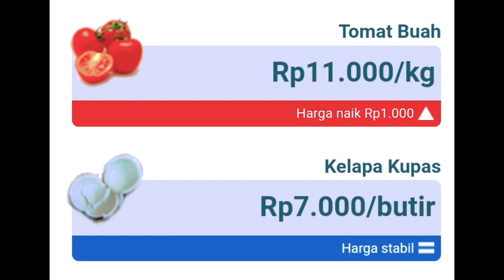harga cabe hari ini 24-1-2023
@Petani Kampung